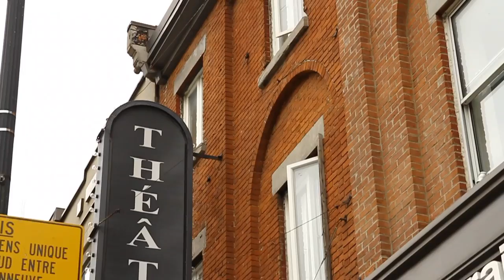The 2012 Montreal Sketchfest Presents: HANK #2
Part Two of "HANK" a behind the scenes look at the Montreal Sketch Comedy Festival.

A huge Shakespearean twist takes Hank and the Sketchfest by storm.  Will the fest survive?  the shows begin monday, may 21st, 2012 at Theatre Ste-Catherine.  They stop, May 27th, same place.
A film by Danny Belair with Maite Sinave.

Sandi Armstrong as Hank
Alain Mecieca as Alan Mekiaka
Maité Sinave as Cynthia Monsanto

written by: Alain Mercieca and Danny Belair

directed and edited by: Danny Belair